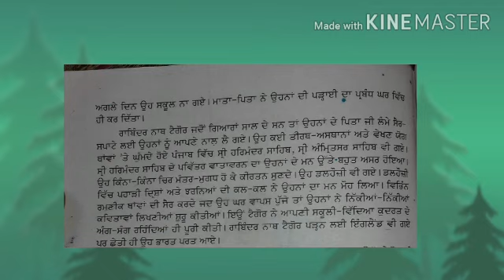CLASS 8TH/SUBJECT PUNJABI